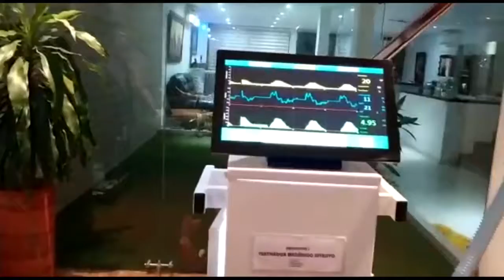Crean prototipo de ventiladores para atender casos Covid-19